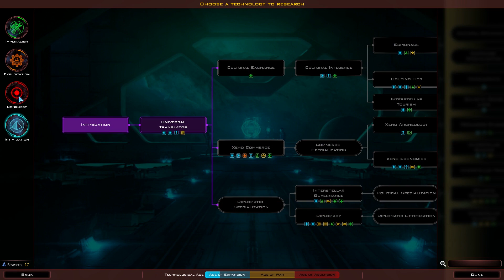Galactic Civilizations 3 Let's Play - Intrigue #3 "Food, glorious food" (SPONSORED)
Sponsored by Stardock:  Intrigue is Galactic Civilizations III's newest expansion this Let's Play will showcase its new features such as Governments, Crises, Commonwealths and much more also changes found in the new v3.0 patch.

Useful Galactic Civilizations 3 Links

Galactic Civilizations is a registered trademark of Stardock Entertainment.